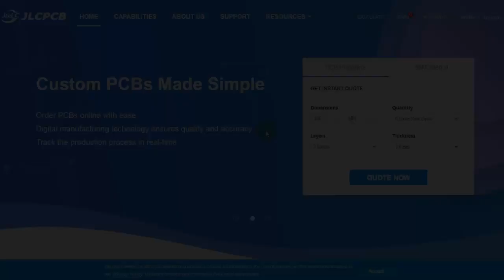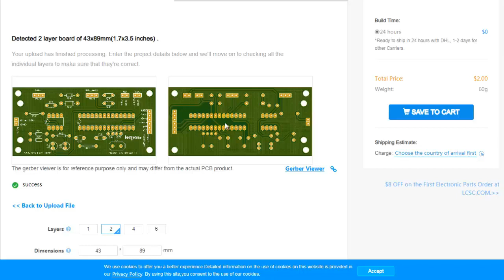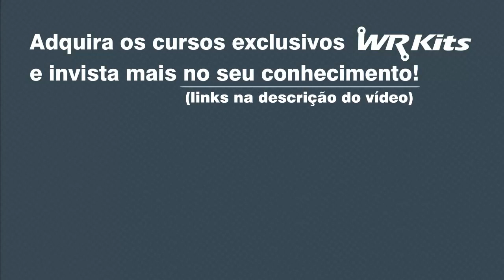VEJA ESTE EXCELENTE AMPLIFICADOR EM BRIDGE DE 20W!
Pedidos processados em até 24 horas!
Diversas cores de máscara de PCB disponíveis!
Até 10 placas por apenas US$ 5!

Descrição do vídeo:

Testamos o amplificador em bridge projeto em nosso curso de Áudio e Amplificadores Profissionais, agora na placa de circuito impresso! WR Kits parceria JLCPCB.